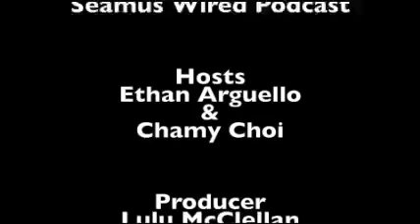A New Beginning// The Seamus Wired Podcast